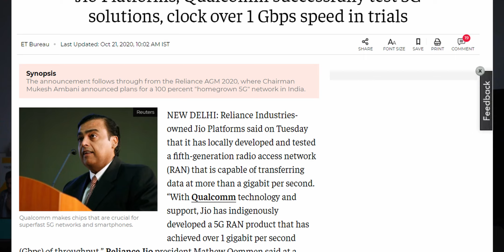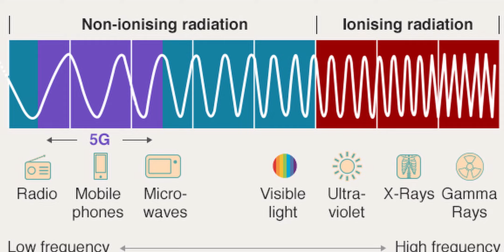Should You Buy 5G Smartphone in India (Hindi)? Watch This Before Buying!!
Ek Question ki Should you buy 5G smartphone in India, ye kaafi log mere se puchte hai aur mera ek hi ans rehta hai hamesha, to mene socha ki video hi bana deta hun, Iss video mein kuch basic points rakhoonga iss point par ki aapko 5G smartphone abhi Buy karna chaiya? Kya Airtel 5G ya Jio 5G India mein jaldi aayega? Ye sab aur abhaut kuch ham discuss karenge saathe mein ye bhi dekhenge ki aur technical problems kya hai 5G ke lia India mein? taaki aapko pura idea mil jae ek phone lene se pehle.

Check out the lastest video here:
318 Views - Feb 7, 2024

. 17% 17.4K/100K

. 0% 0/10K

Spoiler Alert: Phone aap features dekh ke lo na ki 5G dekh ke.

My Equipment:-
All the equipment in one place